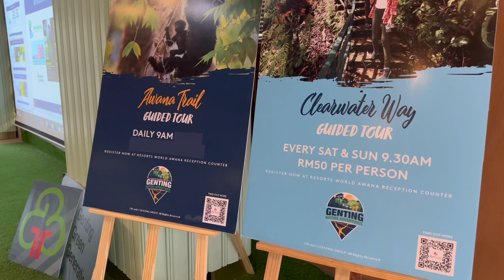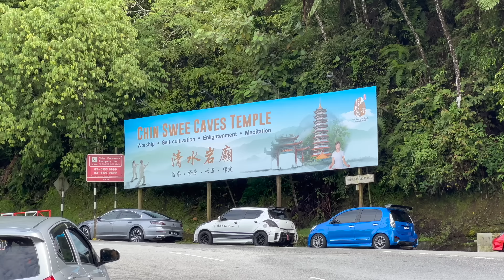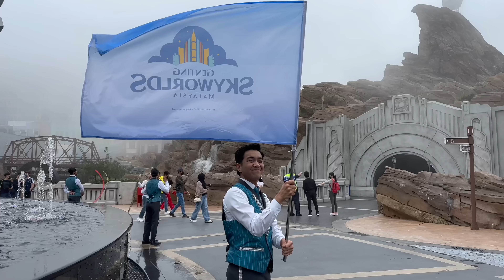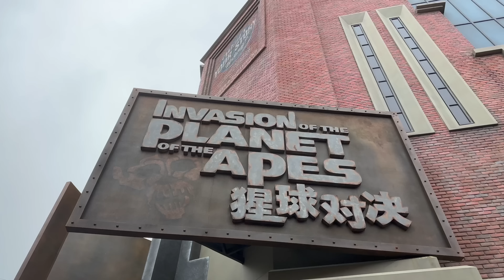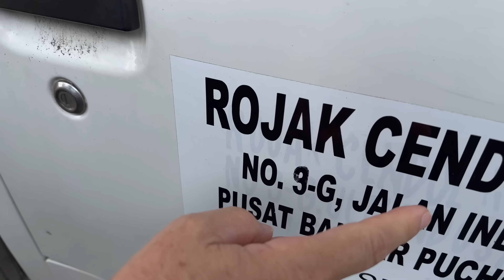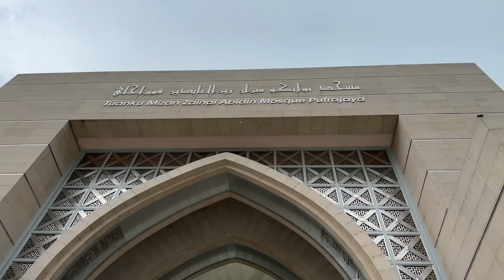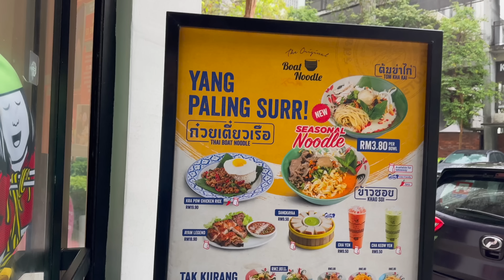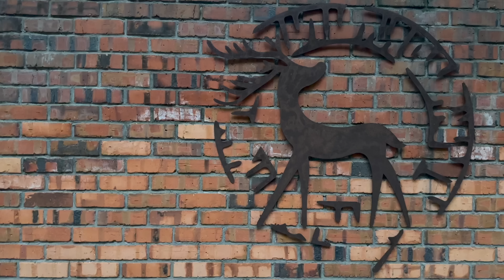Genting, Skyworlds Malaysia Theme Park, Indian Cendol, Putrajaya, Foods of Asia in One Night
Malaysia Day 6: Nature, Skyworlds Theme Park, Indian Cendol, Putrajaya, Foods of Asia in One Long Night
يوم ماليزيا السادس: الطبيعة ، منتزه Skyworlds الترفيهي ، السندول الهندي ، بوتراجايا ، أغذية آسيا في ليلة واحدة
Malaysia 2023 · Follow my steps on google maps:
Check Malaysia Instagram Account:
"Malaysia, Truly Asia" captures and defines the essence of the country's unique diversity. It sums up the distinctiveness and allure of Malaysia that make it an exceptional tourist destination. There is only one place where all the colours, flavours, sounds and sights of Asia come together – Malaysia.

No other country has Asia's three major races, Malay, Chinese, Indian, plus various other ethnic groups in large numbers. Nowhere is there such exciting diversity of cultures, festivals, traditions and customs, offering myriad experiences. No other county is "Truly Asia" as Malaysia.

Bordering three other countries, Malaysia is a multiethnic and multicultural place. The demography consists of several ethnicities. Half of the population is made up of Malays, while the other half consists of descendants of Chinese, Indian, Aboriginal background, as well as other indigenous people. Culturally, influences include English, Persian, Arabic as well as the surrounding countries. This place is full of variety and this diversity extends to its cities, languages and landscapes as well.

Malaysia is also noted as a 'Food Paradise' where you can taste a diversity of delectable food at reasonable prices. Be it Malay, Chinese, or Indian cuisine, Malaysia is home to a distinctive palette and a tapestry of flavours. In view of the historic influence of Islam and European culture from its colonized period, Malaysia stands out as the center of diversity that is unique in Asia.